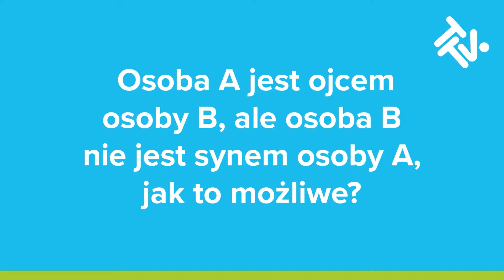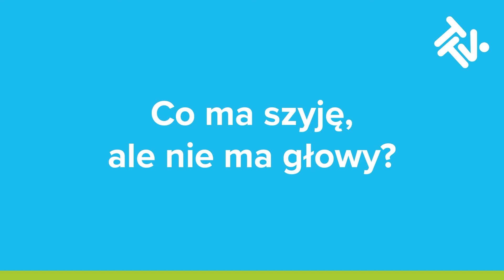Zadaliśmy gwiazdom TTV podchwytliwe pytania 😂 | 99 - Gra o wszystko. VIP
Kto wypadł najlepiej? 😁
🎲 Oglądaj "99 - Gra o wszystko. VIP" w Playerze